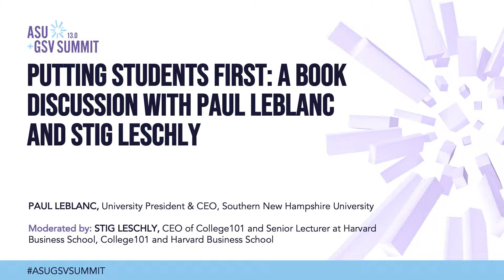Putting Students First: A Book Discussion with Paul LeBlanc and Stig Leschly | ASU+GSV 2022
Stig Leschly (Harvard Business School College101 and Harvard Business School) and Paul LeBlanc (Southern New Hampshire University) on Putting Students First: A Book Discussion at the 2022 ASU+GSV Summit.

Using Paul LeBlanc's 2021 book Students First: Equity, Access, and Opportunity in Higher Education as a springboard, Stig Leschly and Paul LeBlanc will discuss outcomes based approaches to rethinking learning, financial aid, and quality assurance.